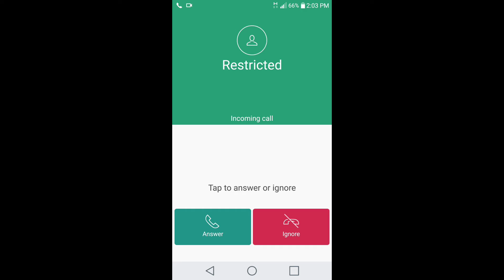What's the ringtone name? Incoming call #28